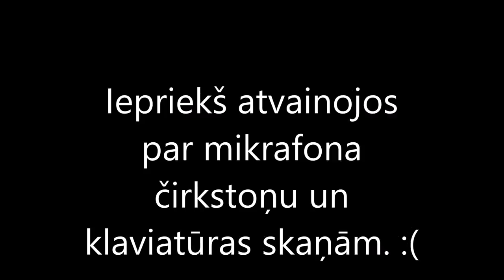Izloze un neliels paziņojums.